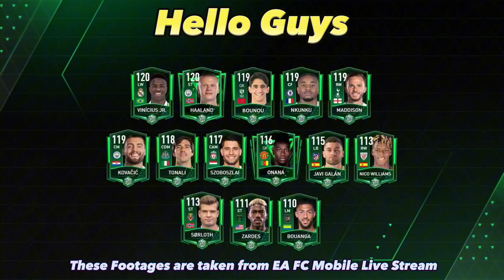119 Siuuuuuuu 🇵🇹! Founders Event Live + Pioneer Players & FC Mobile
All the footages are taken from EA FC Mobile Live Stream.

Claiming Prime Icon Zidane (Batch)
I claimed 110 kaka

100+ TOTY Pack Opening

112 UTOTY EXCHANGE PACK OPENING
110+ UTOTY EXCHANGE PACK OPENING

fifa 23
fifa mobile
how to get coins in fifa mobile
messi
Ronaldo
neymar
111 exchange fifa mobile
115 maldini
112 ronaldo fifa mobile
ucl Courtois fifa mobilep